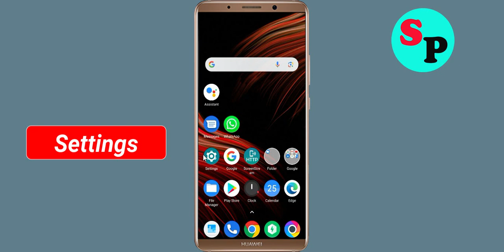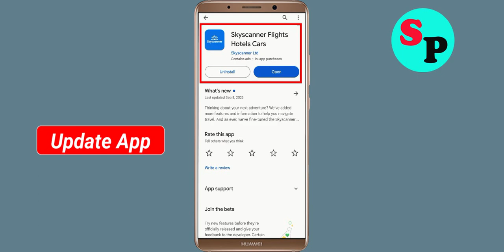Fix Skyscanner Flights Hotels Cars Unfortunately Has Stopped Problem Solved in Android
In this video, i will show you how to fix / Solve Skyscanner Flights Hotels Cars Unfortunately, Has Stopped Problem in Android & Ios Mobile. If you are facing same problem in your mobile then it will help you to get rid of this error.